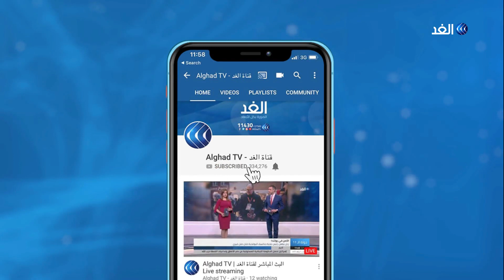هل يؤثر إدراج بريطانيا «حزب الله» كجماعة إرهابية على تشكيل الحكومة اللبنانية؟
قررت وزارة الخزانة البريطانية حظر أنشطة حزب الله باعتباره منظمة إرهابية، ويأتي القرار لوقف كل الأنشطة المالية والاقتصادية للحزب خاصة في شقيه السياسي والعسكري.
كان حزب الله يستفيد من عدم الربط بين جناحي الحزب العسكري والسياسي، الخطوة البريطانية تأتي بعد خطوة وزارة الخزانة الأمريكية الصيف الماضي التي قررت كذلك حظر أنشطة الحزب واعتباره منظمة إرهابية.
المزيد من التفاصيل يتحدث من بيروت عضو المكتب السياسي في تيار المستقبل فادي سعد، مع الإعلامي أحمد بصيلة، عبر النشرة الإخبارية.